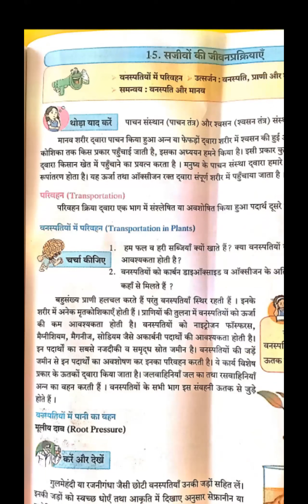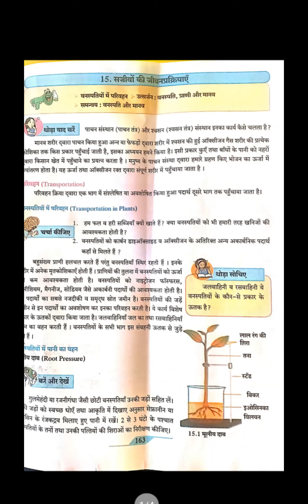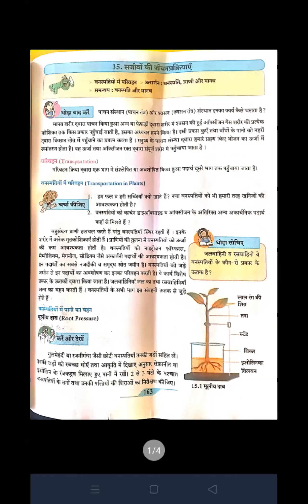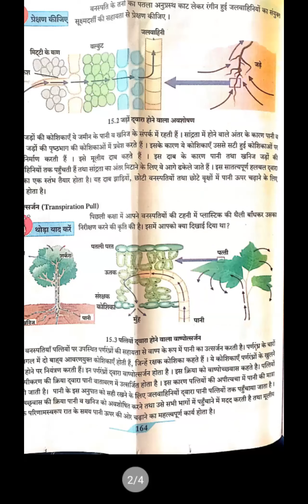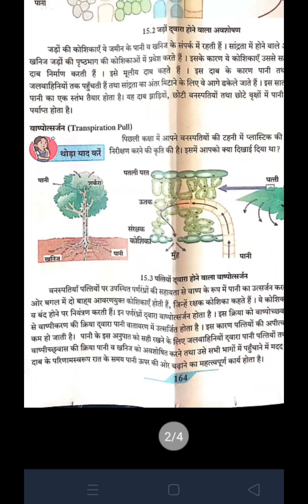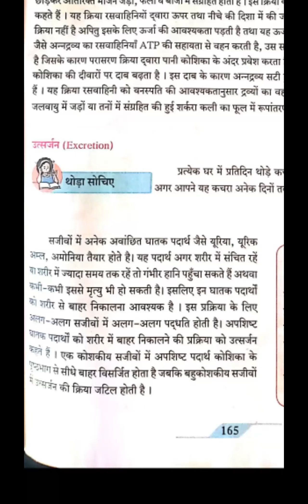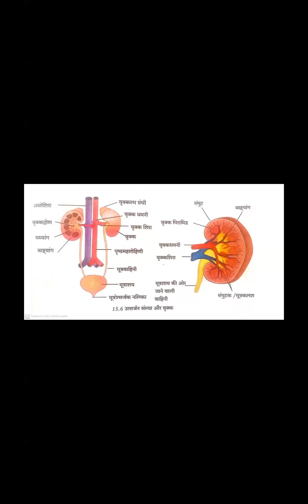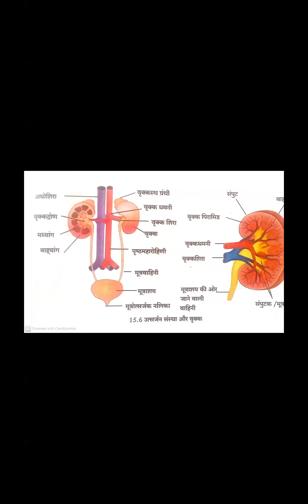SAJIVO KI JEEVAN PRAKRIYAYE SCIENCE 2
TEACHER - SMT SHAILAJA SINGH
STD - 9TH